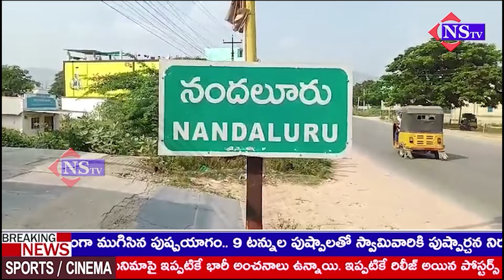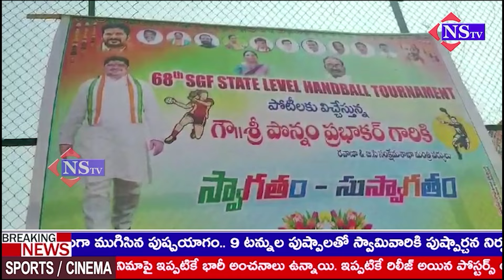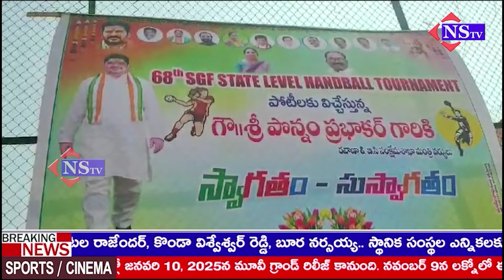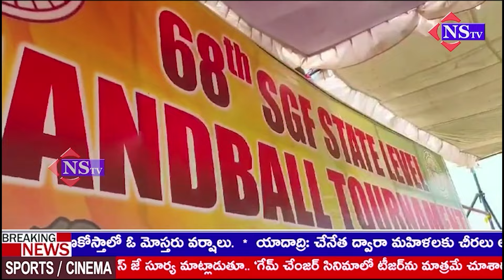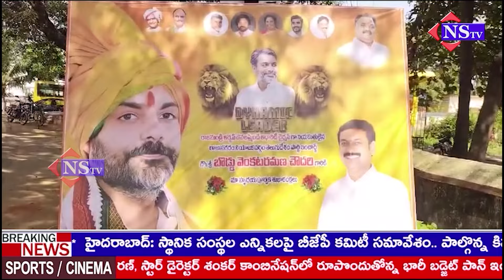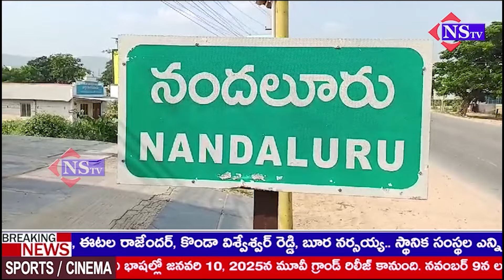10-11-2024 NEWS Headlines | andhrapradesh | telangana | ysrcp | tdp | congress | brs | bjp |janasena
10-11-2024 NEWS Headlines | andhrapradesh | telangana | ysrcp | tdp | congress | brs | bjp |janasena ..|| @NSTVlive